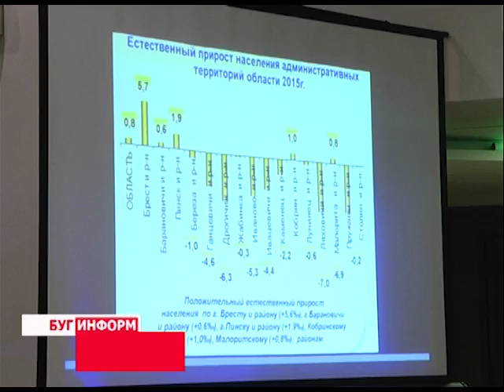2016-02-17 г. Брест. Итоговая коллегия управления здравоохранения. Телекомпания Буг-ТВ.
Итоговая коллегия управления здравоохранения с участием Министра В. Жарко.
Итоговая коллегия управления здравоохранения Брестского облисполкома состоялась в городе над Бугом. В рамках мероприятия были подведены итоги работы медицины Брестчины за 2015-ый год, а также озвучены цели и задачи на 2016-ый. Среди последних–дальнейшее повышение уровня оказания медпомощи,  а также укрепление материально-технической базы лечебных учреждений.